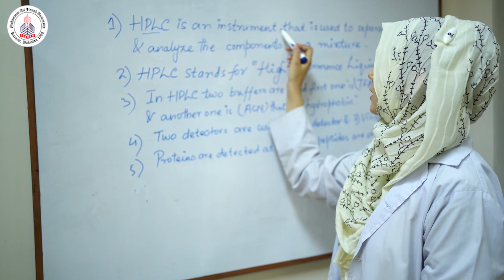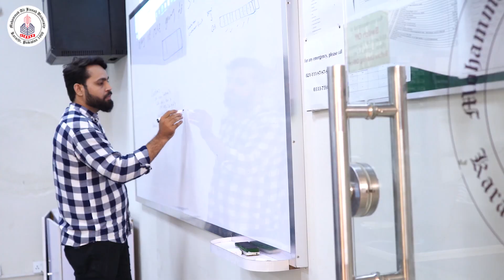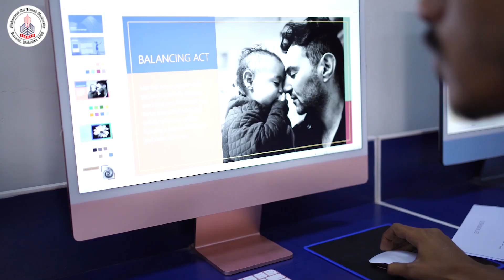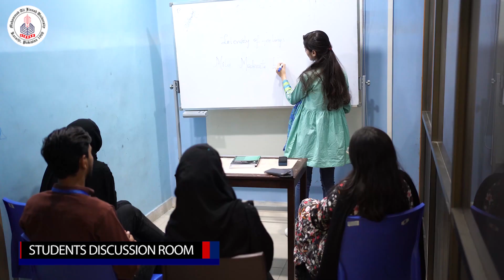Mohammad Ali Jinnah University (MAJU) Virtual Tour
Mohammad Ali Jinnah University is a prestigious research-oriented academic institution that prepares its students to make a mark on the world. Located in the heart of Karachi, the University instils a lifelong intellectual curiosity in its students. World-class faculty, well equipped labs and emphasis on research ensure students evolve into successful global citizens.
Students choose Mohammad Ali Jinnah University to not only become part of a prestigious community but also to benefit from:
- World-Class Faculty
- Academic Excellence
- Advanced Education Technology
- High-Impact Research